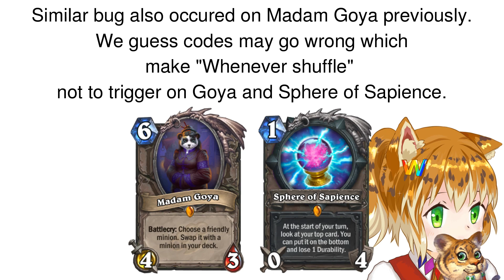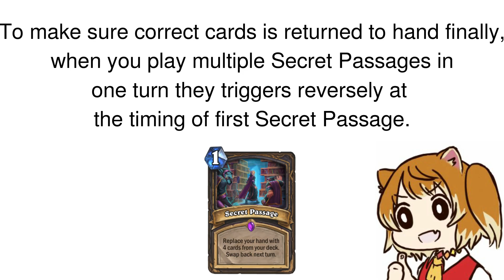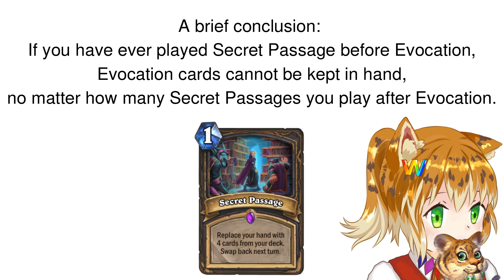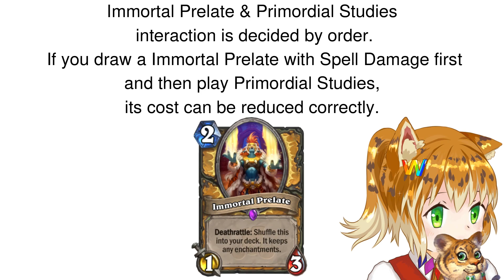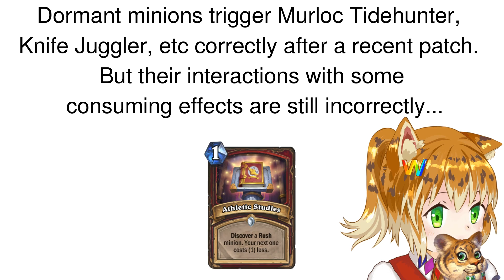Play Illucia when opponent has 12 cards in hand? | Hearth Tech#148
1.Headmaster Kel'Thuzad doesn't resurrect minions killed by a Poisonous spell
2.When you shuffle a card into deck, Tak will also give a copy of the card you previously put in bottom of deck by Sphere of Sapience
3.Secret Passage+Kingsbane+Doomerang and Kingsbane is still returned to deck at the end of your turn
4.How does Secret Passage interact with other end-of-turn triggers?
5.Does Immortal Prelate get mana cost reduced by Studies cards when it gains the corresponding buff?
6.Dormant Rush minion doesn't consume Athletic Studies
7.What happens when 12 cards are swapped by Illucia?